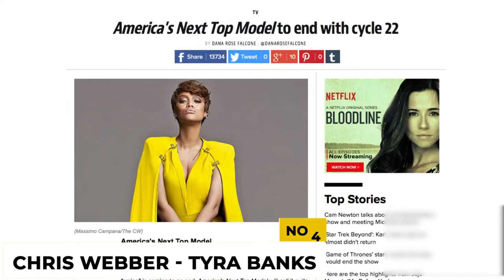NBA Players CAUGHT Hooking up with Celebrities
When they aren't playing on the court many NBA players are looking for partners that are used to the spotlight. So today we are gonna go over some NBA players that were caught hooking up with celebrities.